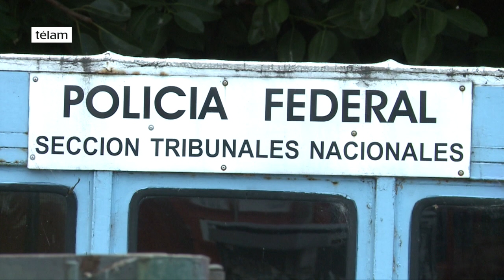15 condenados por el plan cóndor de exterminio de opositores a las dictaduras de la región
Catorce ex jefes militares y de inteligencia argentinos y uno uruguayo fueron condenados hoy a penas de entre 25 y 8 años de prisión por más de un centenar de privaciones ilegítimas de la libertad y otros delitos de lesa humanidad cometidos hace cuatro décadas en el marco del Plan Cóndor de exterminio de opositores a las dictaduras de la región.
Dos de las mayores condenas recayeron sobre el entonces jefe de la guarnición militar de Campo de Mayo, Santiago Omar Riveros, a 25 años y el último dictador y entonces jefe de Institutos Militares, Reynado Bignone, a 20 años.
Tambien fueron condenados a 25 años el ex agente de la SIDE, Miguel Angel Furci y el uruguayo Cordero Piacentini por su papel en el centro clandestino de detención conocido como Automotores Orletti, epicentro de la persecución a uruguayos en la Argentina ejecutada por represores de los dos países rioplatenses.
Decenas de cadenas televisivas y medios de la región y el mundo cubrieron esta tarde la lectura del tramo dispositivo del fallo del Tribunal Oral Federal 1 de la Capital Federal al cabo de tres años y dos meses de audiencias en el edificio de Comodoro Py.
El fallo unánime fue leído al cabo de tres años y dos meses de audiencias por el presidente de TOF 1, Oscar Ricardo Amirante acompañado por sus colegas Adrián Federico Grünberg y Pablo Laufer.
El Tribunal anunció además que el 9 de agosto próximo divulgará los fundamentos de la sentencia de este juicio iniciado en 2013, en el que se juzgó por primera vez ante un tribunal a imputados por la asociación ilícita que constituyó el Plan Cóndor articulado por las dictaduras de Argentina, Bolivia, Brasil, Chile, Paraguay y Uruguay en una reunión realizada en 1975 en Chile, durante el régimen de Augusto Pinochet.
Entre tanto, los 42 aspectos resolutivos leídos esta tarde fueron recibidos con satisfacción en una sala colmada por familiares de las víctimas e integrantes de organismos de derechos humanos.
Entre los primeros se destacaba la nieta recuperada del fallecido poeta Juan Gelman, Macarena Gelman, nacida en cautiverio en Montevideo después del traslado de su padre y madre embarazada en un vuelo ilegal tras ser secuestrados en Buenos Aires.
"Se hizo justicia", dijo emocionada Taty Almeida, de Madres de Plaza de Mayo-Línea Fundadora, cuyo hijo desaparecido trabajaba en Télam.
El interés internacional por el fallo quedó revelado por la cobertura que le dieron algunas de las principales cadenas informativas del mundo y la región que se acreditaron ante la Corte Suprema de Justicia.
Entre ellos se contaron las agencias Associated Press, AFP y Reuter y las cadenas televisivas británica BBC, brasileña SBT, china CCTV, T de Catalunya y árabe Al Jazira, además de diarios, medios que colmaron con sus equipos el hall de los tribunales federales de Comodoro Py.
"Es un tema de gran interés porque tuvo que ver con la dictadura argentina pero también fue regional, sistemática y con vínculos con loa CIA, algo único en el mundo", explicó a Télam Paul Byrme, productor televisivo de la agencia AP.
Los casos de las víctimas de los crímenes del Plan Cóndor fueron investigados en la Argentina en una causa cuyo tramo más avanzado llegó hoy a sentencia, mientras que más de 380 hechos están aún en la etapa investigativa y deberán ir a juicio en el futuro.
El Plan Cóndor fue articulado por las dictaduras de Argentina, Bolivia, Brasil, Chile, Paraguay y Uruguay en una reunión realizada en 1975 en Chile, durante el régimen de Augusto Pinochet y permitió secuestrar opositores en cualquier y trasladador ilegalmente a su país de origen.
En este juicio, de los 32 imputados iniciales por "asociación ilícita" y "privación ilegal de la libertad agravada por aplicación de tormentos" en un total de 105 casos, sólo 17 llegaron como acusados a la sentencia, de los cuales dos fueron absueltos.
El resto fueron apartados por razones de salud o murieron sin llegar a conocer el veredicto de los jueces, como en el caso del dictador Jorge Rafael Videla.
Además de los ya mencionados Bignone, Riveros, Furci y Cordero Piacentini, el Tribunal condenó hoy a 20 años al ex director de la Escuela de Caballería Rodolfo Feroglio y a 18 años de prisión al ex jefe del Regimiento Patricios Humberto Lobaiza.
También sentenció a 13 años de prisión al general retirado Eugenio Guañabens Perelló y al almirante retirado Antonio Vañek, entonces jefe de la Esma; a 12 años, a los oficiales retirados Luis Sadi Pepa, Nestor Horacio Falcon, Eduardo Samuel, Felipe Jorge Alespeit, mientras que aplicó ocho años al general retirado Federico Antonio Minicucci, en el momento de los hechos jefe del área militar 112.
Absueltos resultaron Carlos Horacio Tragant y Juan Avelino Rodríguez, quienes cesaron en la prisión domiciliaria.